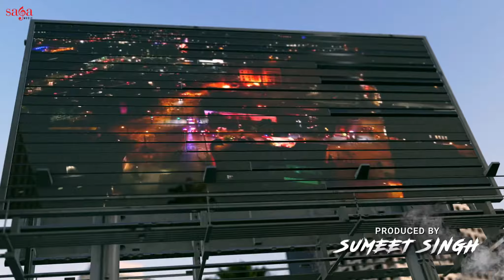EK DIN (Official Teaser) - BOHEMIA Ft. The GAME | Karan Aujla | J.Hind | Shaxe Oriah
Premieres Dec 3, 2020

Ek Din Gamah Ton Azadiyan Ne Mumkin - Ek Din official teaser out now!!

New Punjabi song 2020 - EkDin Biggest ever collaboration by BOHEMIA, KARAN AUJLA, THE GAME (American Rapper), J.HIND. Music is given by Shaxe Oriah.

Ek Din - Bohemia, Karan Aujla, The Game, J.Hind

Credits:
Title: Ek Din
Singer: Bohemia Ft. The Game, Karan Aujla, J.Hind
Lyrics: Bohemia, The Game, Karan Aujla, J.Hind
Edit & DI: Harmeet S Kalra
VFX: Raja Films Production
Directed By: Touch Blevins & Roger Artola
Produced By: Sumeet Singh
Label: Saga Music